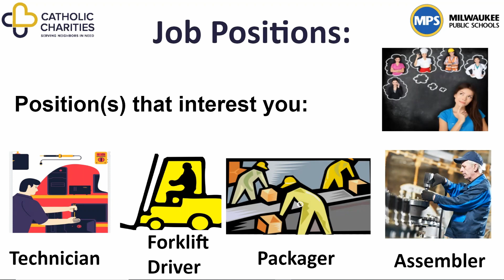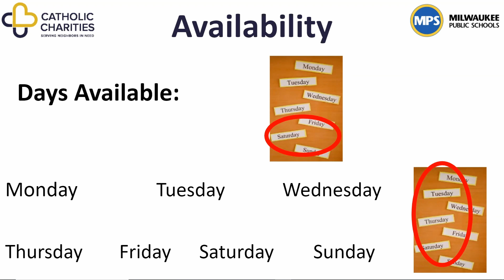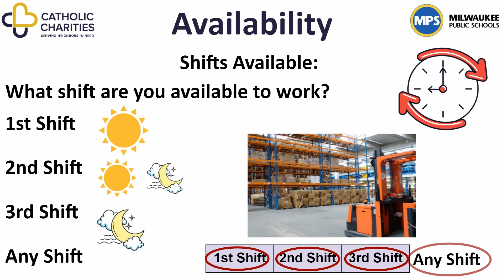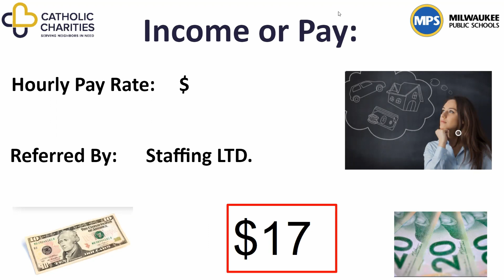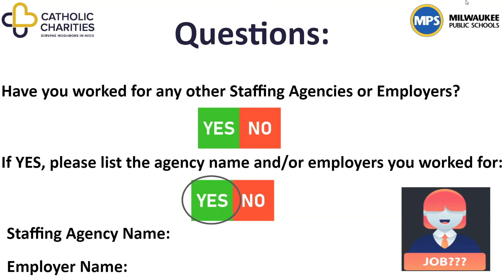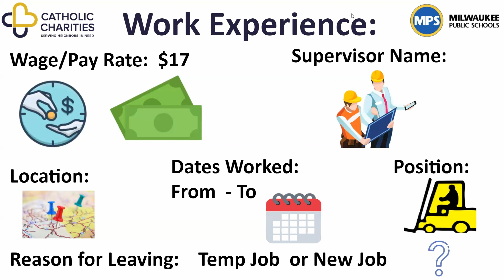Employment Applications in Rohingya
Today we will talk about employment applications and basic words you need to know. This will help you talk about your work experience and get started with applying for jobs.

Most  job applications requested your full name, phone number, and address.
Let’s practice together in English & Language:

Full Name
Phone Number
Home Address: City, State, and zip Code

You will need to list the job position or positions that interest you on a job application.
Here are some examples of job positions. Let’s practice together in English & Language:

1) Technician
2) Forklift Driver
3) Packager
4) Assembler

A staffing agency or employer will ask for your availability. It is best to list all of the days you are available.

If you are only available on weekends, list Saturday and Sunday. If you are only available on weekdays, list Monday-Friday. Let’s practice together in English & Language:

Monday
Tuesday
Wednesday
Thursday
Friday
Saturday
Sunday

What shift are you available to work? It is best to list all of the shifts you are available.

If you are available to work in the morning circle 1st shift.
If you are available to work in the evening please circle 2nd
If you are available from midnight to morning please circle 3rd.

First Shift
Second Shift
Third Shift
Any Shift

It is important to think carefully about the pay rate or wage you want. Think about your expenses, past work experience, and skills.

If a friend or staffing agency referred you for a job, be sure to list their name. Sometimes this helps you get an interview or job.

Hourly Pay  Rate:
Referred by:

Some employers will ask work history questions, like:
Have you worked for any other staffing agencies or employers? If yes, you’ll need to list the agency or employer name(s).

Staffing Agency Name
Employer Name

It’s important to share your work experience with a staffing agency or potential employer. This helps an employer learn about you, your skills, and qualifications.

Be sure to fill in as much of the job application and work experience section as possible.

Let’s practice work experience vocabulary together in English & Language:

Wage/Pay Rate
Supervisor Name
Location
Position
Dates Worked (From month/year to month/year)
Reason for Leaving :  like Temp Job or New Job